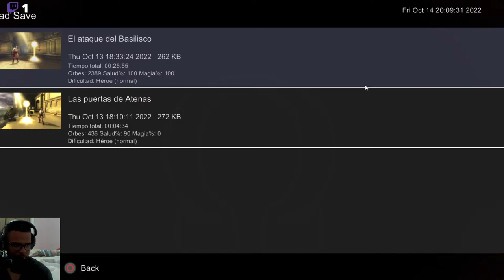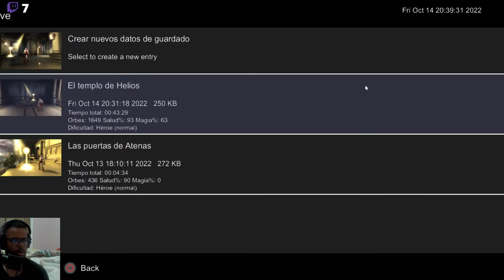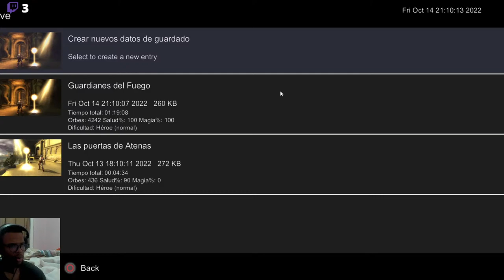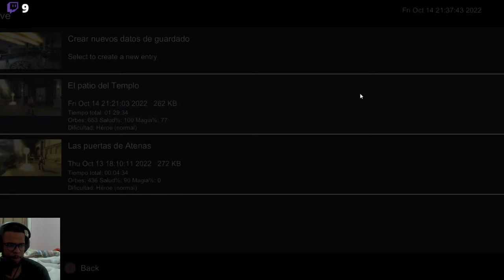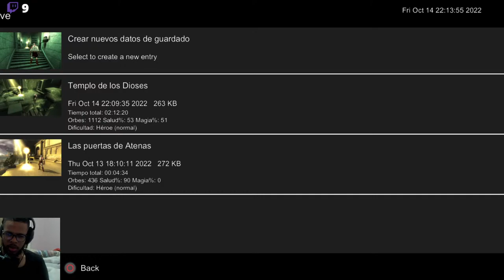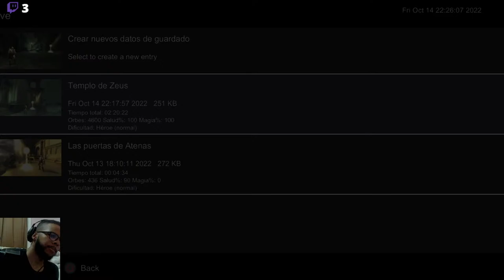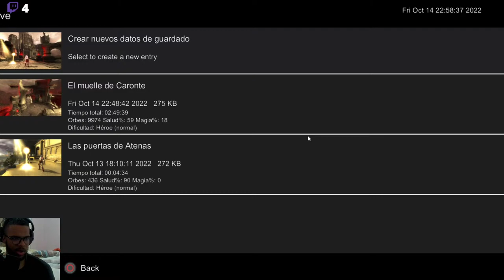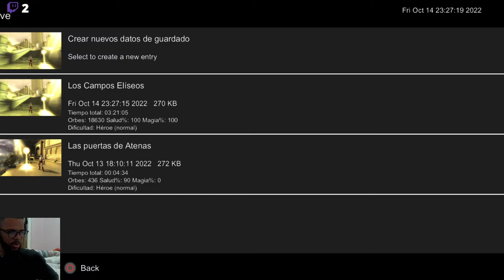AHORA SI! MARATON: GOD OF WAR CHAINS OF OLYMPUS!!